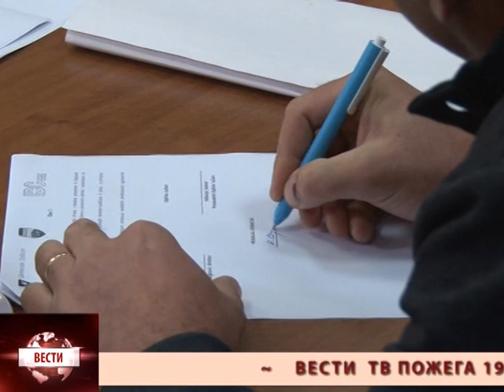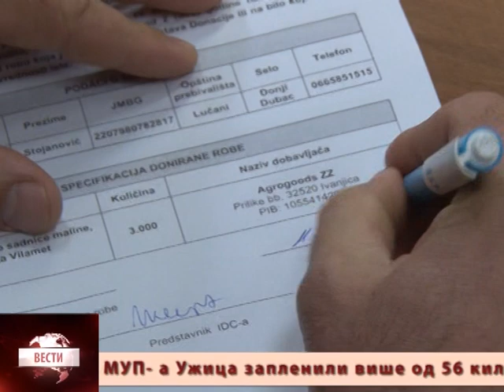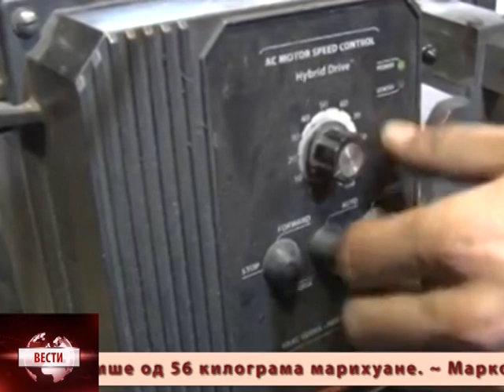Vesti 19 11 2019 utorak PRAVE 18,29 min